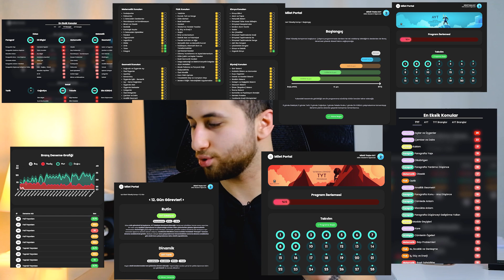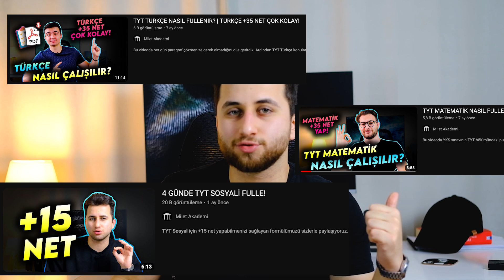70 GÜNDE DERECE YAPILIR MI? | NİSAN AYI YKS SÜRECİ!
YKS 2023 Sınavına kalan son 70 günde YKS Netlerini ne kadar arttırabileceğiniz hakkında bilgiler verdiğimiz bu videomuzda YKs net arttırma taktiklerine, YKs sınavına kalan süreçte yaşayabileceğiniz sorunlara değinmekle kalmayıp YKS sınavına kalan kritik günleri nasıl değerlendirmeniz gerektiğini bu videoda sizlere açıkladık. Sizlerede bu eşsiz videoyu izlemek kaldı, iyi seyirler :)